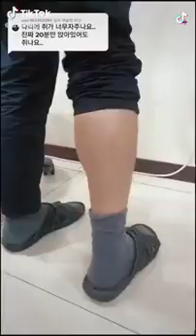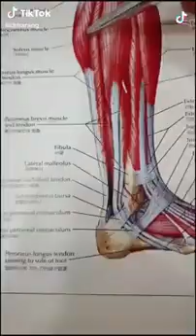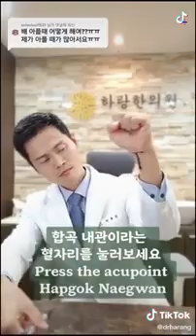Some tips to relieve muscle pain naturally👍🏻👍🏻👍🏻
Muscle Pain/Soreness